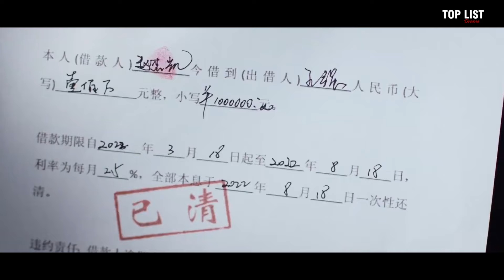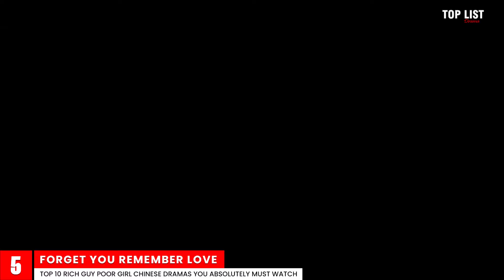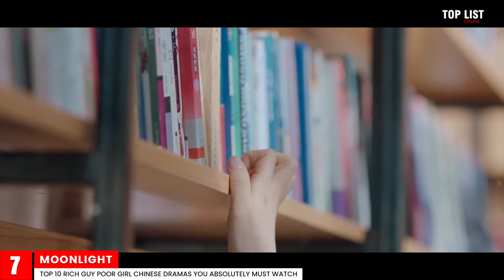Top 10 Rich Guy Poor Girl Chinese Dramas You ABSOLUTELY MUST Watch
In this video, we present the top 10 Chinese dramas that revolve around the classic "Rich Guy, Poor Girl" storyline. These dramas portray the challenges and romances that unfold when a wealthy man falls in love with a woman from a humble background. If you're a fan of heartwarming and engaging love stories, these are the must-watch dramas that you shouldn't miss! So grab some popcorn and get ready to immerse yourself in the captivating world of rich man-poor woman relationships in Chinese dramas.

(11 Most Exciting Chinese Sci-Fi Dramas You Can't Miss)
(Best 10 Chinese Drama Where The Lead Seek Revenge, but Fall Harder With The Enemy)
(11 HOTTEST Chinese Dramas in November 2023)

Your support and love mean everything to us, so don’t forget to check out our videos! Your Community for chinesedrama